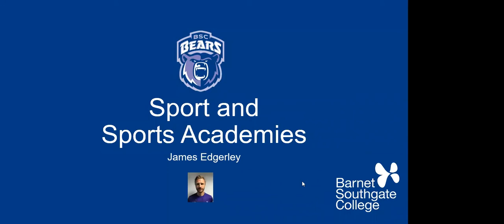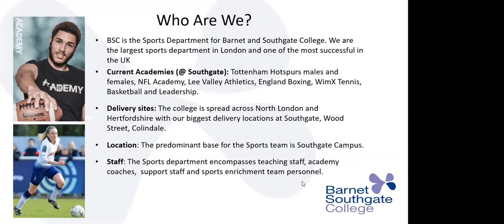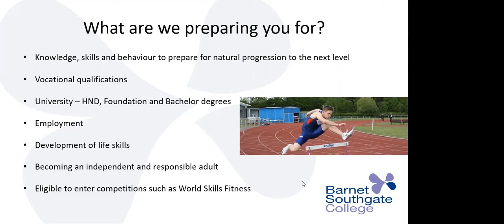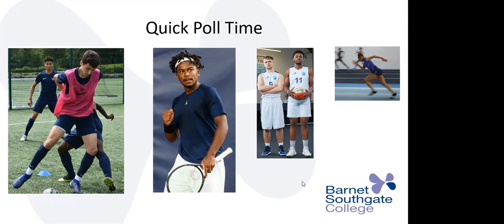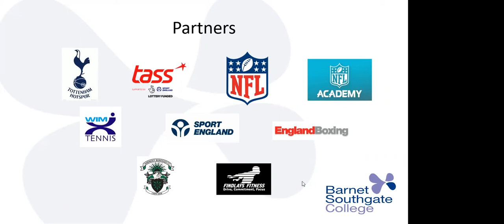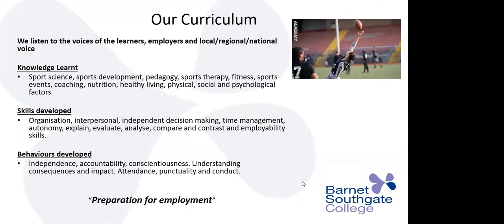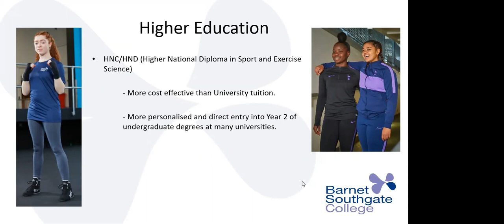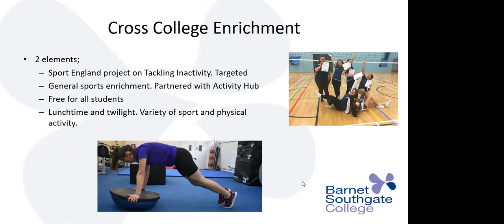Sports and Sports Academies Presentation Open Day 07 11 20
James Edgerley talks about the sports provision at Barnet and Southgate College